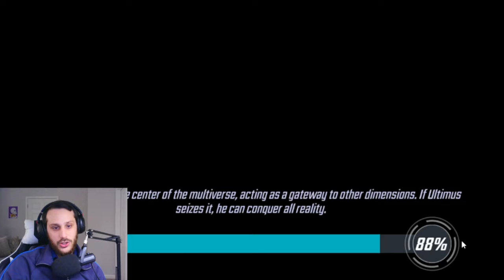I TOOK A RISK AND IT ABSOLUTELY DID NOT PAYOFF.. | Cosmic Crucible | MARVEL Strike Force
0:00 Start
0:25 Intro
0:31 Room 1- SuS+HM vs. Xtreme+Rogue
2:27 Room 2- New Warriors vs. Bifrost+Nova
3:47 Room 3-  Tangled+Nova+Emma+Kestrel vs. DH+Loki
6:03 Room 4- S6+Vulture+Apoc vs. OoT+Dorm+SuS+OR
14:06 Room 5- Eternals+Namor+OG Falcon+Shang Chi vs. Pegasus
15:08 Room 6- MoE vs. Gamma+QS
17:46 Results
18:50 Outro